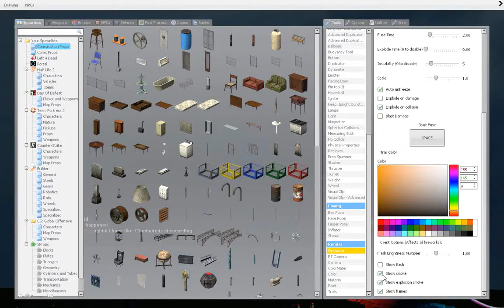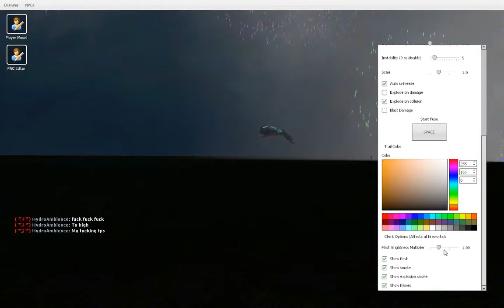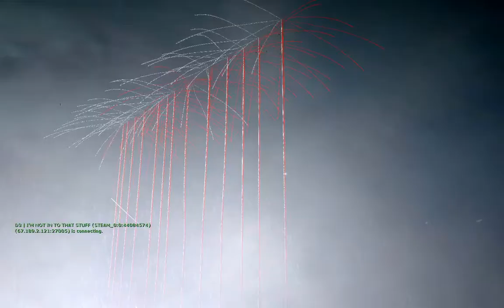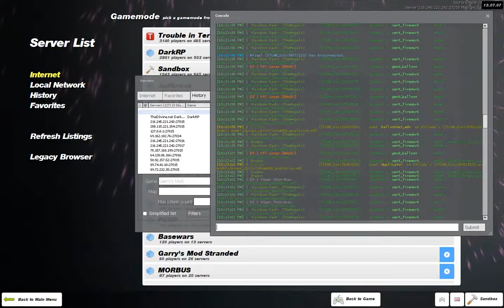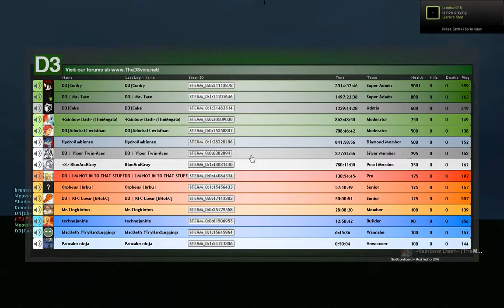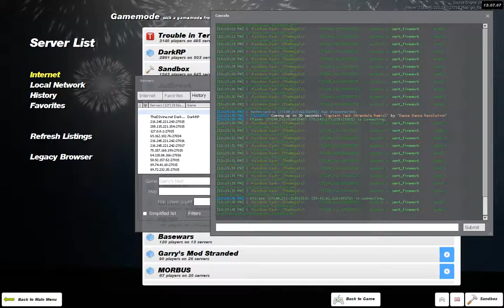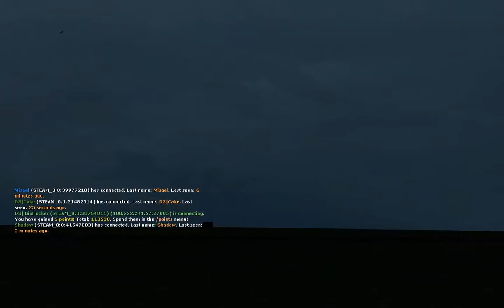The D3vine Build Server: 4th of July Fireworks Show 2013 - Part 1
Garry's Mod Server: TheD3vine.net Sandbox (was called 'The D3vine Public Build Server')

Date of video: July 7th, 2013

It's the 2013 edition of the 4th of July Fireworks Show for Build! It was another good show this year, and very action-packed in the beginning! This is the first part/half of the show.